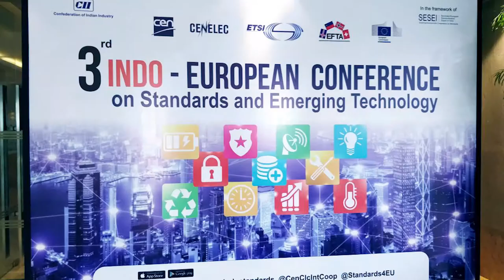Electric Vehicles - Technological development | Rashmi Urdhwareshe | Director ARAI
Mrs. Rashmi Urdhwareshe, Director- Automotive Research Association of India ( ARAI )

Before taking over this top position, she has a long career of over 3 decades in ARAI, the prestigious R&D and Homologation Institute located in Pune. She has worked since 2013 in the Unit dealing with Innovation within Directorate General for Communication Networks, Content and Technology (DG CONNECT).

Mrs. Rashmi Urdhwareshe was interviewed by Ajay Sharma- Founder of “Get Me Experts”. during 3rd Indo_European Conference on Standards and Emerging Technology was organised by SESEI on 26th April’2018 at Hotel The Lalit.

Some of the issues she discussed during the interview are as follow-
* How has been the role of ARAI in acquiring the technology towards EV?
* What are the technologies developing in India that is available in other countries?
* In India, is the charging stations based on a blend of fossil fuel and renewable energy?

About ARAI:

The Automotive Research Association of India ( ARAI ) has been playing a crucial role in assuring safe, less polluting and more efficient vehicles. ARAI provides technical expertise in R & D, testing, certification, homologation and framing of vehicle regulations.

ARAI is research association of the Automotive Industry with Ministry of Heavy Industries and Public Enterprises, Government of India. It works in harmony and complete confidence with its members, customers and the Government of India to offer the finest services, which earned for itself ISO 9001, ISO 14001, OHSAS 18001 and NABL accreditations.

ARAI is well-equipped with state-of-the-art infra-structural facilities and highly qualified manpower.

About SESEI:

The Seconded European Standardization Expert for India (SESEI) project is launched in March 2013. Its general objective is to raise awareness on the European Standardization System, values and assets in India. The project is supported and operated by the European Committee for Standardization (CEN), the European Committee for Electrotechnical Standardization (CENELEC) and the European Telecommunications Standards Institute (ETSI), as well as by the European Commission’s Directorate General for Enterprise and Industry (EC DG ENTR) and by the European Free Trade Association (EFTA).

About Get Me Experts:
"Get Me Experts" is a global platform to find expert consultants in various areas of the business process for advisory services, short-term deployment as well as for market research assignments for investments.

"Music purchased from Beatport.com Order Number 34972122 for user TV_GME"